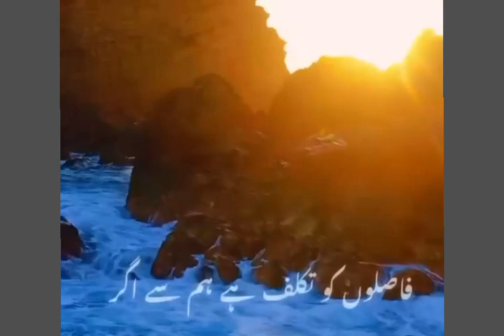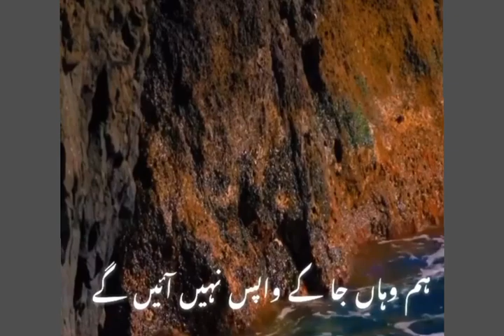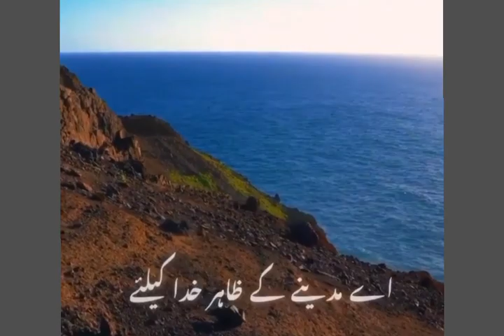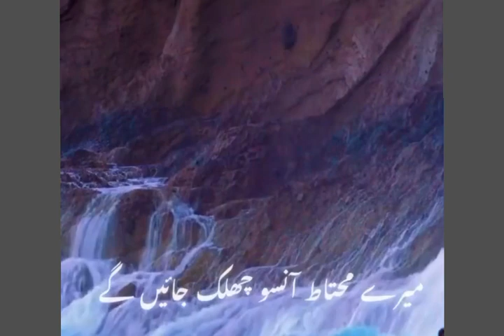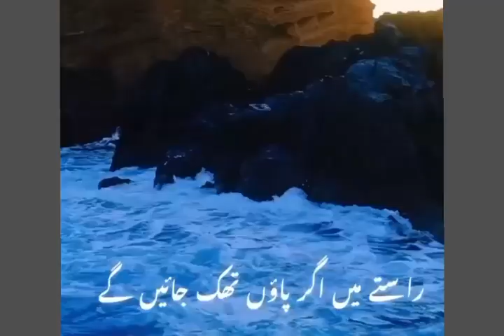faslon SE takaluf hai hm KO ager || beautiful naat || beautiful naat@YouTube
tilawat
naat

quran
quran Learn how to draw Arabic modren calligraphy step by step

👉 Share ALLAh Muhammad PEN DRAWING - ARABIC ISLAMIC AR

viralRecitation of Holy Qura'an
 surah Rahman